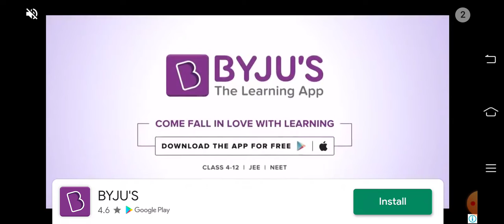same game like miss te